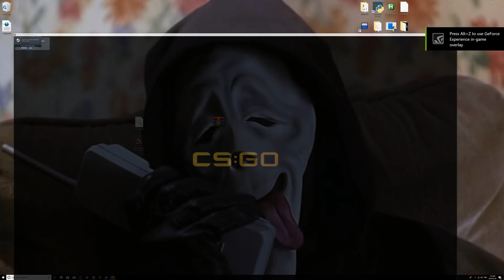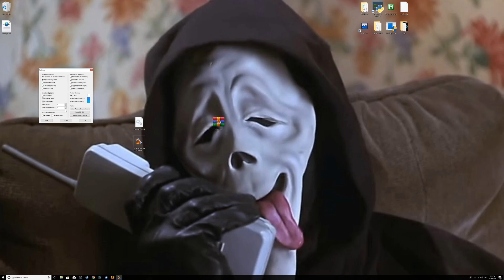CSGO aimbot Mod menu free download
start csgo
inject dll
pres insert while in game and config setting (there is alot)

If anyone ever feels like donating to help grow my channel here is a link and remember any little bit helps---

⯈ Please note that this video is only for demonstration-purpose.

along with virus check